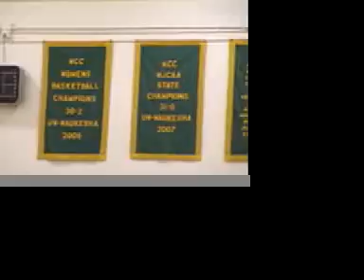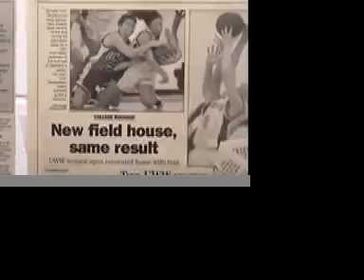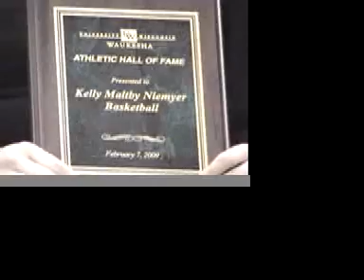Kelly's Hall Of Fame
Kelly gets inducted into the Hall Of Fame!